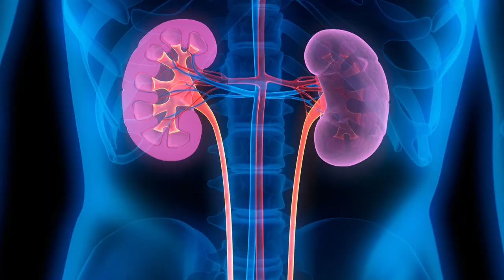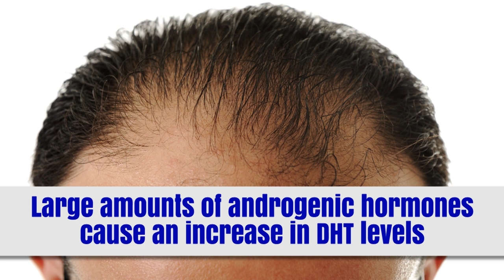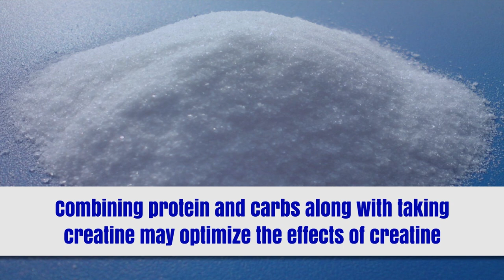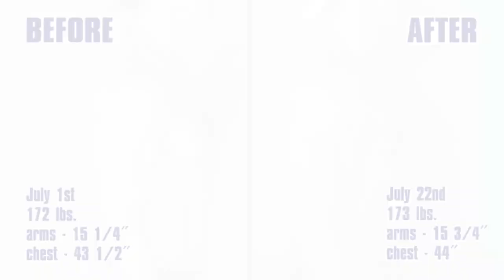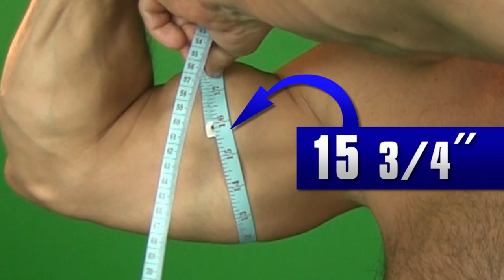Creatine Side Effects & Results - Is Creatine Bad For You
This video shows creatine side effects as well as before and after results.  This a review of taking creatine for 6 weeks before and after. The results show that creatine DOES work for  muscle size and strength gains.

Creatine is one of the only supplements available that actually DOES work. There is also lots of documented research to back this up.

The best and most effective creatine to take is creatine monohydrate. Research has showed no other type of supplemental creatine works as well.

Some side effects of creatine may consist of the following symptoms:
- Kidney stones
- Weight gain
- Bloating
- Dehydration
- Muscle cramps.
- Digestive problems
- Hair Loss

If you currently have male pattern baldness, you may not want to take creatine. Play it safe. It's really not worth the slight gains you may get from it.